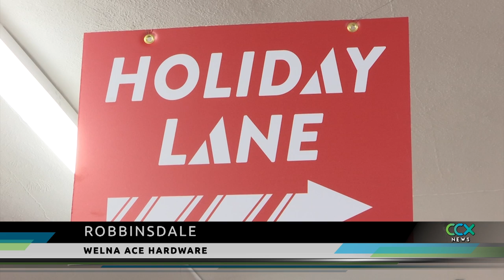Robbinsdale’s Welna Ace Hardware Expands Merchandise for Holidays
Welna Ace Hardware in Robbinsdale plans to sell more than home improvement products this holiday season. The shop has expanded inventory of Christmas and holiday décor as well as gifts too. Store manager Bryan Dawson says the store became a destination for craft sodas, so they thought they’d add on to the selection of gifts and novelties.